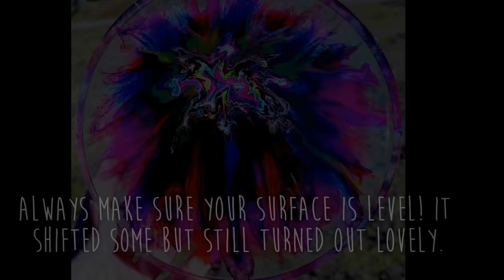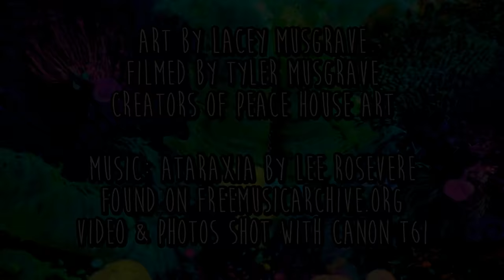Alcohol Ink & Epoxy Resin // Blooming Mandalas // Relaxation & Healing // Peace House Art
Alcohol inks dripped into epoxy resin in a mandala pattern. Watch the mandalas bloom into beautiful structures reminiscent of coral reefs, outer space, and mushroom-filled gardens.

For more information about mandalas and how they can enhance healing and relaxation, check out these links:

From Wikipedia: "A mandala (Sanskrit: मण्डल, literally "circle") is a spiritual and ritual symbol in Hinduism and Buddhism, representing the universe. In common use, "mandala" has become a generic term for any diagram, chart or geometric pattern that represents the cosmos metaphysically or symbolically; a microcosm of the universe."

All art is for sale unless otherwise specified, see links above for sale information. International shipping welcome!

Follow these lovely artists for more suspended ink love, and thanks to Hannah for sharing her knowledge with me: